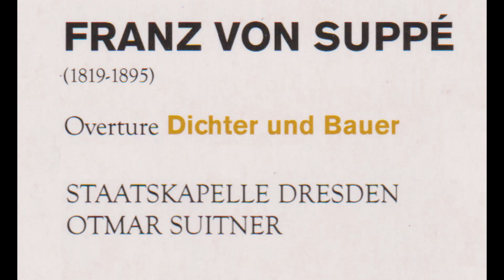スッペ 「詩人と農夫」序曲 スイトナー指揮シュターツカペレ・ドレスデン